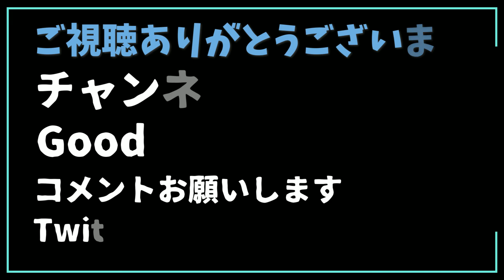【レインボーロイヤル再登場】【著作権エモート音あり】今日のアイテムショップ、スキンやアイテム紹介【フォートナイト/Fortnite】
フォートナイト、今日のアイテムショップ内容です。

●レインボーロイヤル再登場
●著作権エモート音あり

スキンやアイテム紹介をしています。今日のスキンのアップやつるはしの採掘音なども紹介しているので参考になったらうれしいです。それぞれのスキンやアイテムまで飛べるように目次も設定しているので活用して頂ければ幸いです。
エモートが3つと銃が1つの詳細が載ってません…すいません…

＠Tails_Farm8

▼BGM
「2:23AM」

フォートナイ04：097